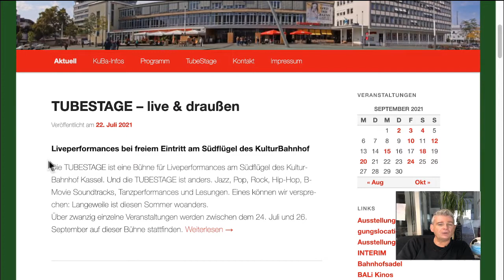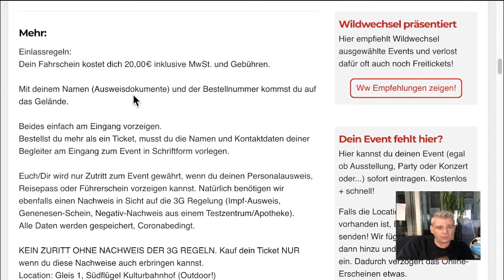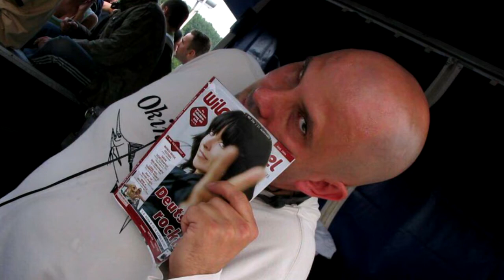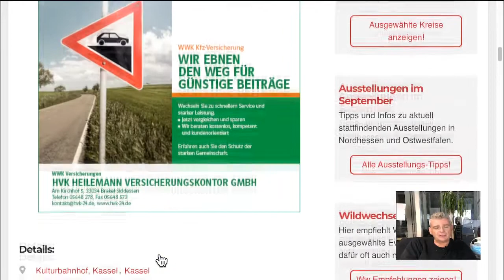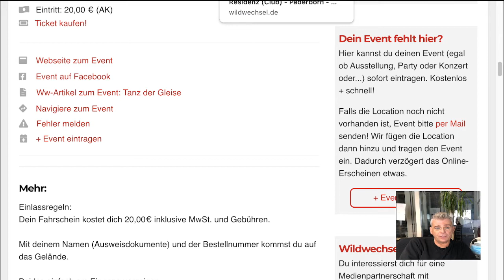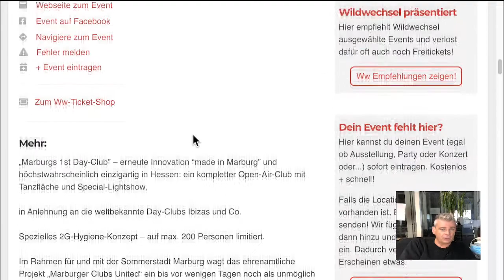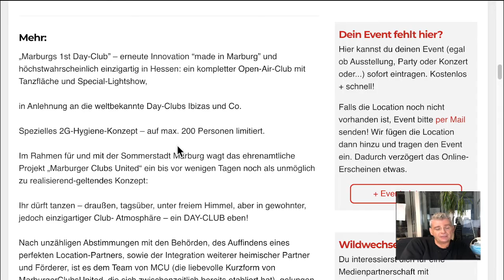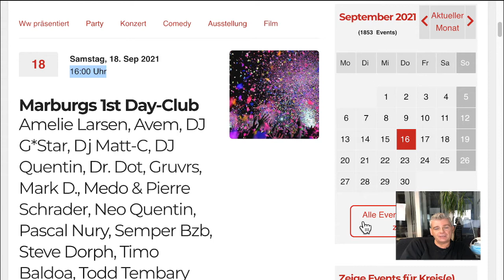Party, Club & mehr! | Wildwechsel Magazin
Parties trotz(en) Corona!? Wir sagen Euch, was geht!

• Ein Video vom Wildwechsel - DEM Kultur & Veranstaltungs-Magazin! Hier findest Du alle unsere Online-Artikel
• Und hier geht’s zum Ww-Terminator - dem vielleicht besten Event-Kalender für die Regionen in und um Paderborn, Kassel & Marburg, Nordhessen und OWL

Was erwartet dich auf unseren Seiten? Jede Menge Tipps zu den neuesten Veranstaltungen! Aus allen Rubriken, wie: Festivals, Konzerte, Theater, Partys, Ausstellungen, Stadtfeste, Kirmes, Film …